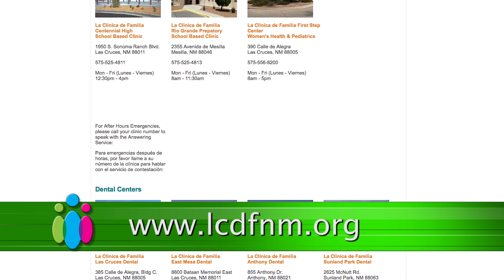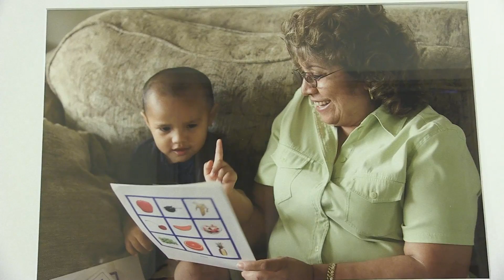Community Connection - La Clinica de Familia - Suzan Martinez de Gonzales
In this next Community Connection, we meet with the CEO of La Clinica de Familia, Suzan Martinez de Gonzales.  Suzan tells us about how the LCDF got started with migrant workers and all the services and facilities that are in the area. More information about LCDF can be found by visiting